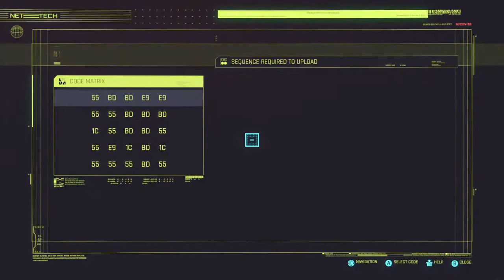Cyberpunk 2077 at 30+ hours on Stadia